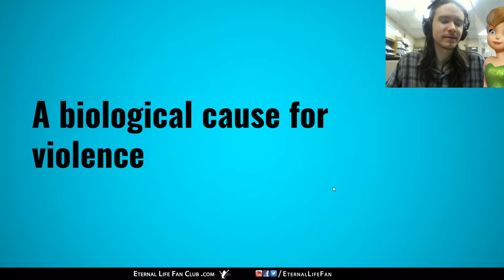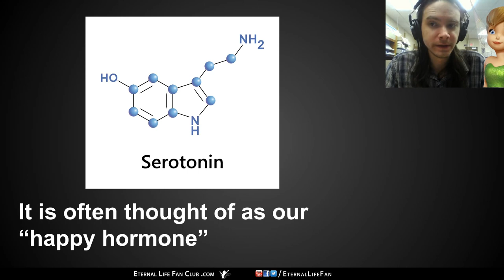Biological Cause For Violence